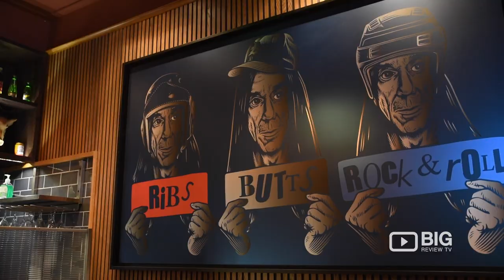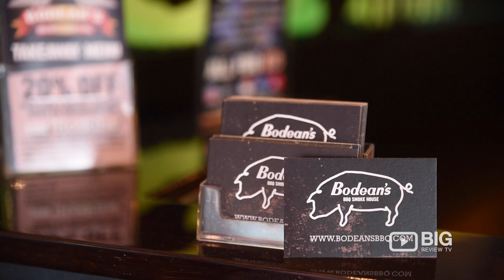Bodean's BBQ Restaurant in Muswell Hill London Serving BBQ, Burgers and Beers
It ain’t quite the north face of the Eiger, but if you’ve climbed from the bottom to the summit of Muswell Hill, you’ll have worked up a hearty appetite and in the summertime quite a thirst too. Now the answer to your prayers sits at the top, offering you, your family and your buddies the warmest welcome to the original and best Kansas City-style smokehouse barbecue in London town right here in the heart of the Broadway.

Bodean's
348, Muswell Hill Broadway, London Greater London England United Kingdom N10 1DJ